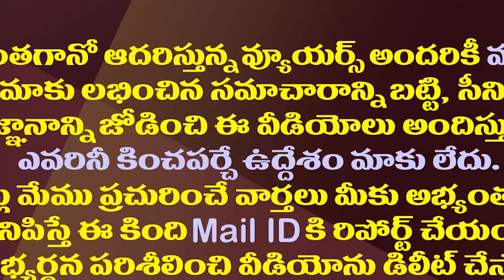గౌతమ్ రెడ్డి మృతిపై సీబీఐ విచారణ..టీడీపీ నేత వింత డిమాండ్| Bandaru Satyanarayana murthy Controversy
TDP Ex Minister Bandaru Satyanrayana Murthy Has Made Controversial Comments On Minister Mekapati Goutham Reddy Sudden Demise. YSRCP MP VIjaya Sai Reddy And MLA Gudivada Amarnath Reddy Slams The TDP Leader Over His Comments.